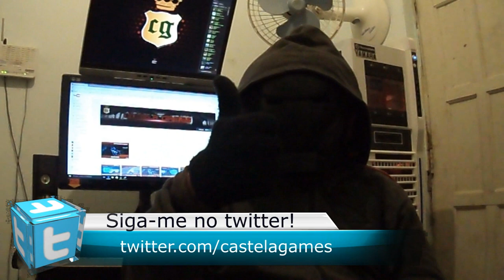Rato Borrachudo - A Outra Face